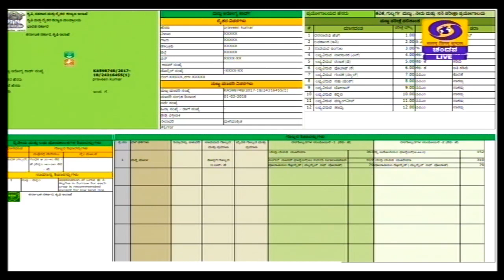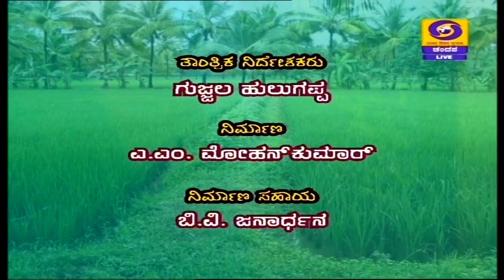Importance of soil and water testing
Krishidarshana live phone-In program - 14/05/20
Importance of soil and water testing - ಮಣ್ಣು ಮತ್ತು ನೀರು ಪರೀಕ್ಷೆಯ  ಮಹತ್ವ